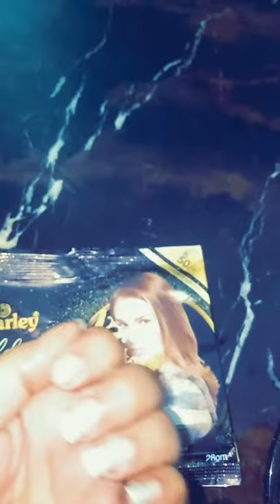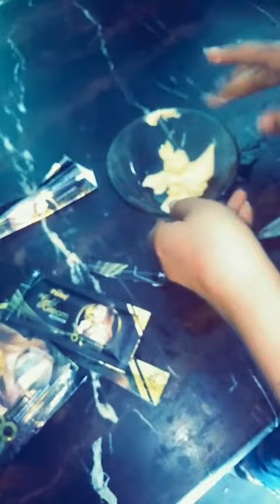es k istimal SE ap gore gore ho jaige ap ko KC cream ki zarorat nae pare ge bs hafty me aik bar 🙂🙂